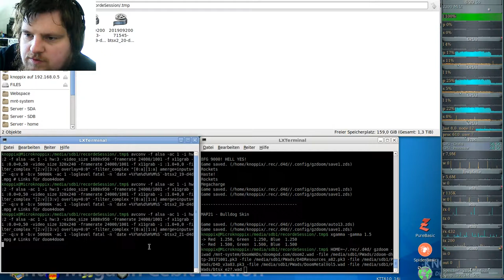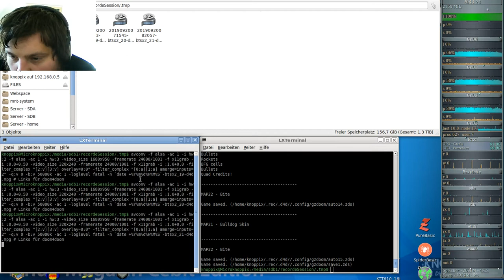DooM 2016 Back to Saturn X2 (gzdoom) #21 - Bulldog Skin